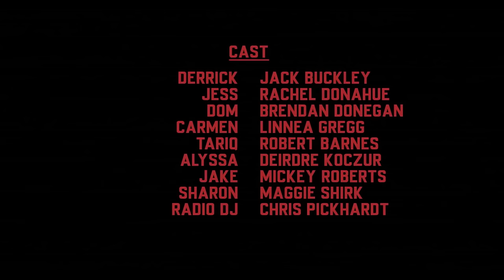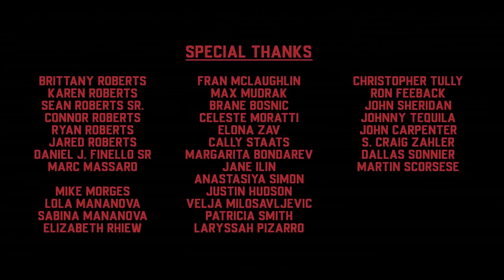Horror Film | THE NIGHT THEY KNOCKED - FULL MOVIE | Cabin In The Woods Home Invasion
During their last weekend together, a group of friends staying at a reclusive mountain house have their fun suddenly interrupted by a knock at the door.

Directed by Sean Roberts
Starring Linnea Gregg, Jack Buckley, Christopher Pickhardt, Rachel Donahue, Mickey Roberts, Dierdre Koczur, Maggie Shirk